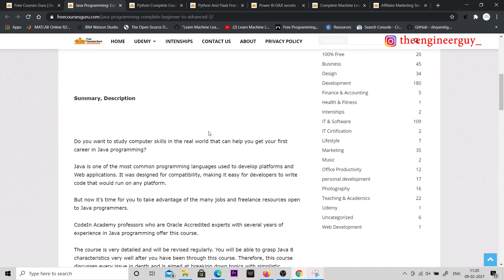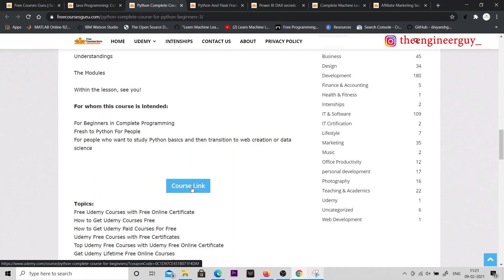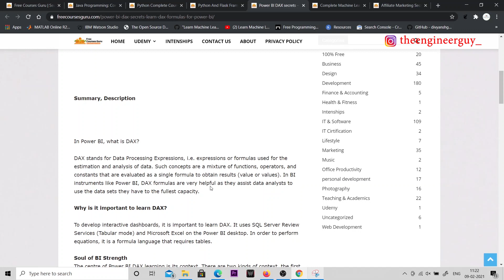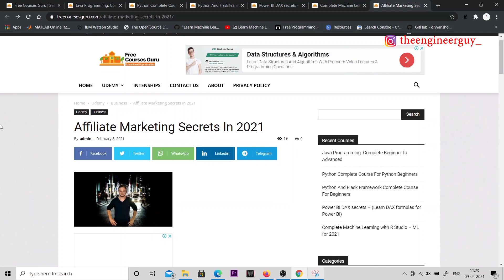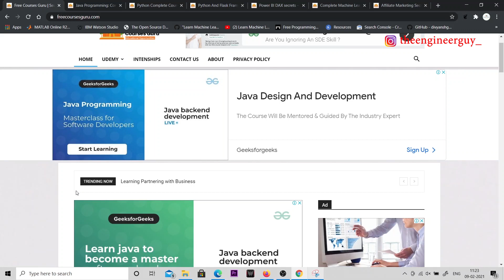How to Get Udemy Paid Courses for Free with Udemy Free Certificates | Top 6 Udemy Free Courses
About Me:
Hi Everyone,